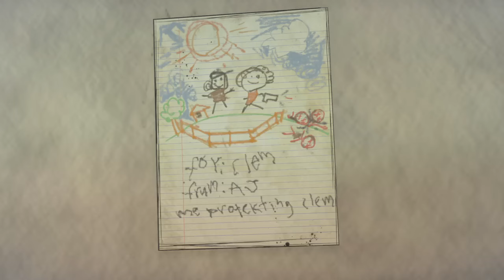The Walking Dead: S4 - episode 2 (Part 1)